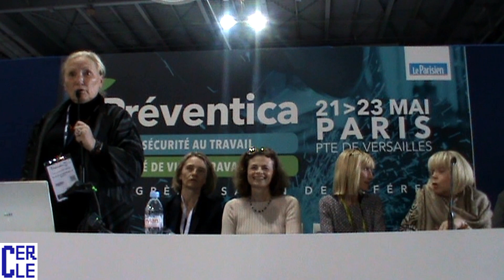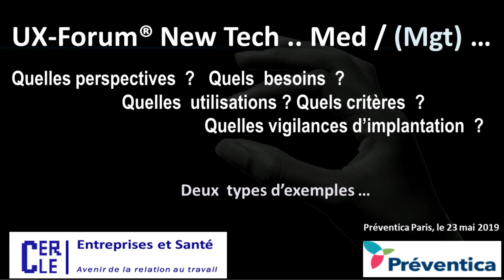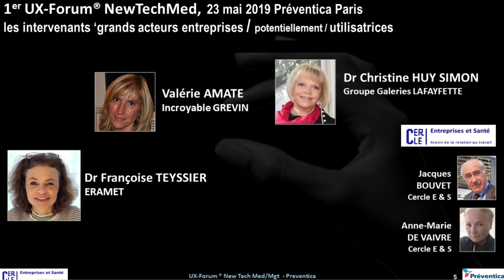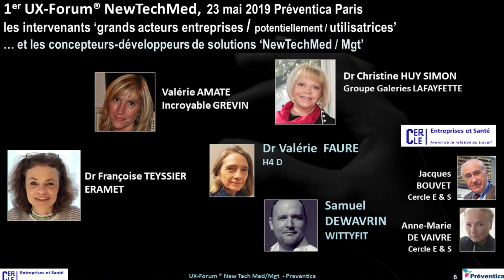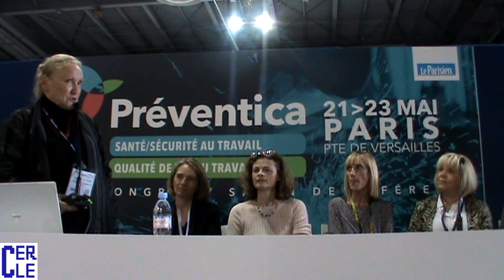UX Forum New Techmed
Anne-Marie de Vaivre présente l'UX-Forum "Nex Techmed" qu'elle anime le 23 mai 2019 dans le cadre de Préventica